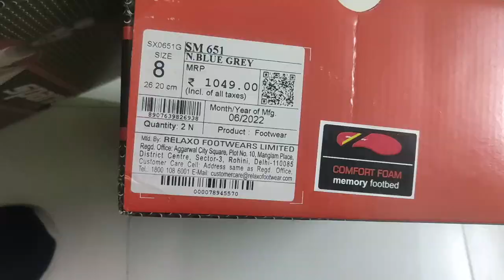Sparx Mens Sm 651 Sports Shoes Review